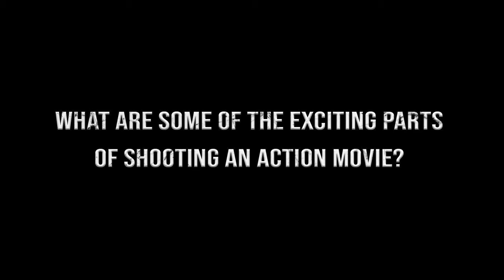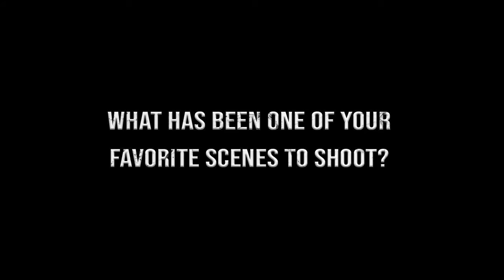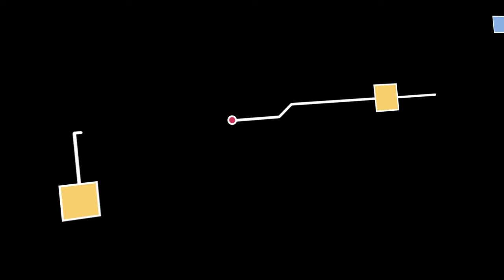Sworn Justice: Taken Before Christmas | BTS interview with LELAND B. MARTIN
Premier Date:
USA on BET+ November 16, 2023